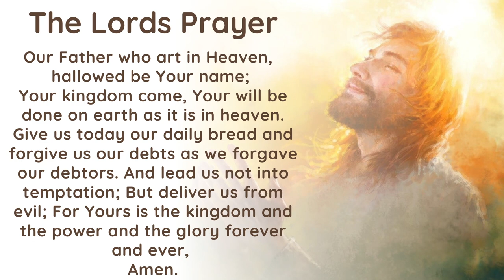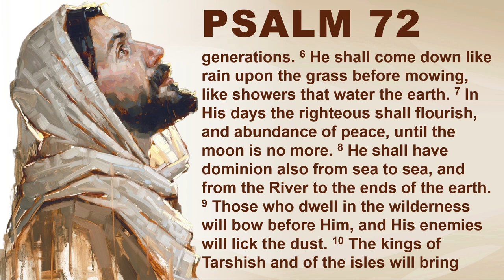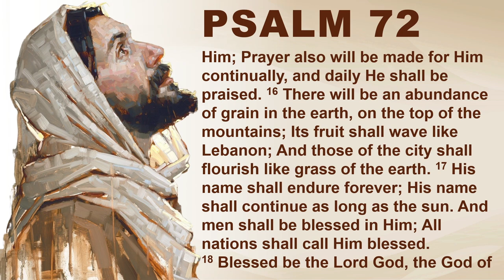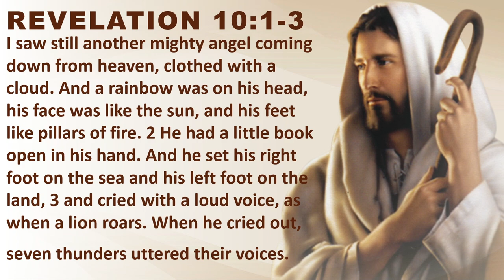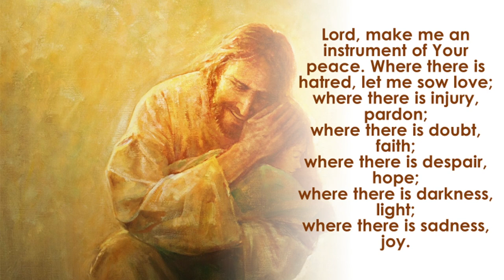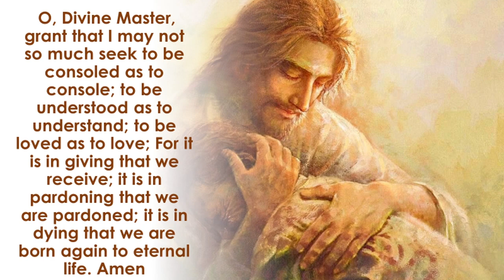ETS (English) | 12.08.2022 The Book of Revelation (Chapter 10:1-3) | Volume 33